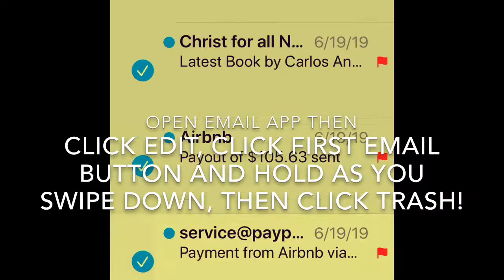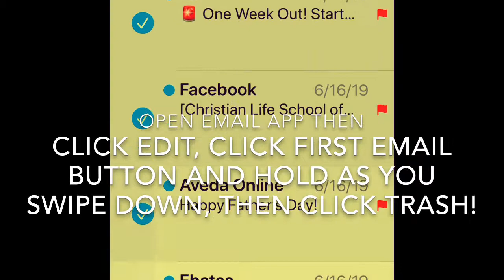HOW TO DELETE EMAILS IN IPHONE | VISUALTESTAMENTS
Click edit, click the first email and hold with your finger as you swipe down - then trash!